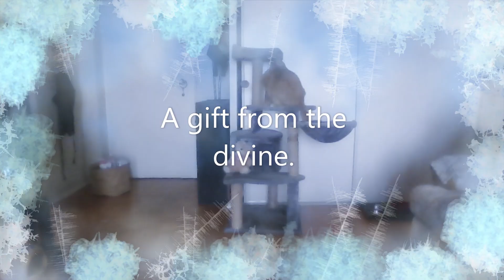A very UNEXPECTED gift!!!!!